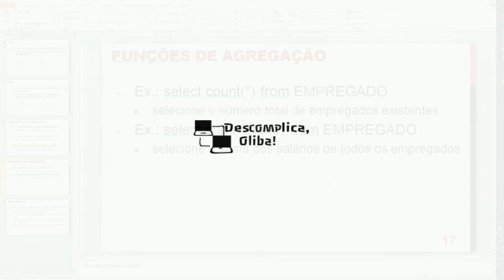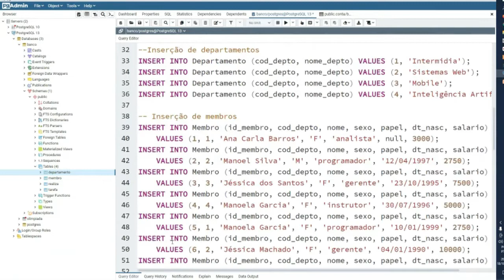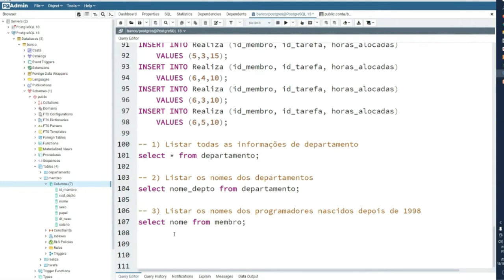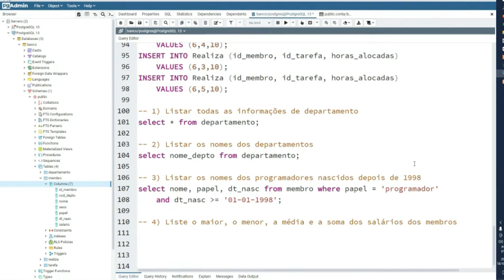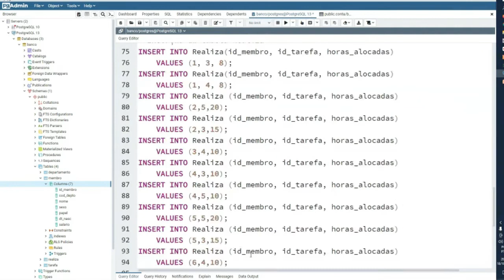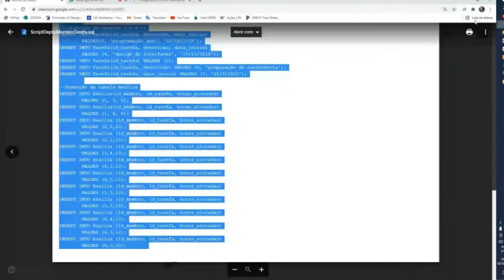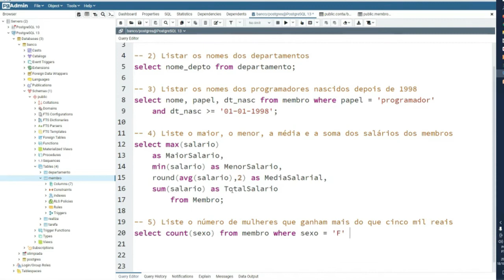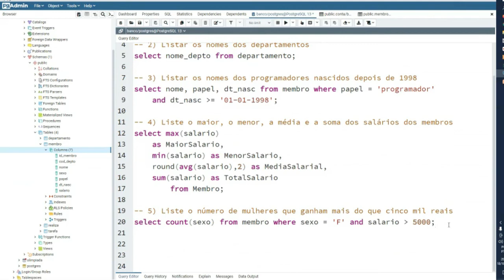Exercícios Básicos de Funções de Agregação em PostgreSQL - Aula de Banco de Dados Ao Vivo Editada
Neste vídeo, o prof Olibário resolve alguns exercícios básicos sobre funções de agregação em PostgreSQL. As funções abordadas são MAX, MIN, AVG, SUM e COUNT. Use os comentários para sugerir, criticar ou tirar suas dúvidas.

Script da aula:
create table Departamento(
 cod_depto int primary key,
 nome_depto varchar(50)

create table Membro(
 id_membro int primary key,
 cod_depto int,
 nome varchar(50),
 sexo char,
 papel varchar(50),
 dt_nasc date,
 salario numeric not null,
 foreign key (cod_depto) REFERENCES Departamento(cod_depto)

create table Tarefa(
 id_tarefa int primary key,
 descricao varchar(100),
 data_inicio date

create table Realiza(
 id_membro int,
 id_tarefa int,
 horas_alocadas int,
 primary key (id_membro,id_tarefa),
 foreign key (id_membro) references Membro(id_membro),
 foreign key (id_tarefa) references Tarefa(id_tarefa)

--Inserção de departamentos
INSERT INTO Departamento (cod_depto, nome_depto) VALUES (1, 'Intermidia');
INSERT INTO Departamento (cod_depto, nome_depto) VALUES (2, 'Sistemas Web');
INSERT INTO Departamento (cod_depto, nome_depto) VALUES (3, 'Mobile');
INSERT INTO Departamento (cod_depto, nome_depto) VALUES (4, 'Inteligência Artificial');

-- Inserção de membros
INSERT INTO Membro (id_membro, cod_depto, nome, sexo, papel, dt_nasc, salario)
 VALUES (1, 1, 'Ana Carla Barros', 'F', 'analista', null, 3000);
 VALUES (2, 2, 'Manoel Silva', 'M', 'programador', '12/04/1997', 2750);
 VALUES (3, 3, 'Jéssica dos Santos', 'F', 'gerente', '23/10/1995', 7500);
 VALUES (4, 4, 'Manoela Garcia', 'F', 'instrutor', '30/07/1996', 5000);
 VALUES (5, 1, 'Manoela Garcia', 'F', 'programador', '10/01/1999', 2750);
 VALUES (6, 2, 'Jéssica Machado', 'F', 'gerente', '04/01/1990', 10000);
 VALUES (7, 3, 'Noeli Peres', 'F', 'analista', null, 3000);
 VALUES (8, 4, 'Caio Manoel de Barros', 'M', 'programador', '12/04/1997', 2750);
 VALUES (9, 1, 'Cláudia Freitas', 'F', 'gerente', '23/10/1995', 7500);
 VALUES (10, 2, 'Emanoel Silva', 'M', 'instrutor', '30/07/1998', 4600);
 VALUES (11, 3, 'Noel Natalina', 'F', 'programador', '10/01/1999', 2150);
 VALUES (12, 4, 'Judith Deodora', 'F', 'gerente', '04/01/1960', 12000);

/* Inserção de tarefas 3 e 4 */
INSERT INTO Tarefa(id_tarefa, descricao, data_inicio)
 VALUES(3, 'programação web', '10/10/2018');
 VALUES (4, 'design de interfaces', '15/11/2018');
INSERT INTO Tarefa(id_tarefa) VALUES (5);
INSERT INTO Tarefa(id_tarefa, descricao) VALUES (6, 'preparação de conferência');
INSERT INTO Tarefa(id_tarefa, data_inicio) VALUES (7, '21/3/2020');

--Inserção da tabela Realiza
INSERT INTO Realiza(id_membro, id_tarefa, horas_alocadas)
 VALUES (1, 3, 8);
 VALUES (1, 4, 8);
 VALUES (2,5,20);
 VALUES (2,3,15);
 VALUES (3,4,10);
 VALUES (4,3,10);
 VALUES (4,5,10);
 VALUES (5,5,20);
 VALUES (5,3,15);
 VALUES (6,4,10);
 VALUES (6,3,10);
 VALUES (6,5,10);